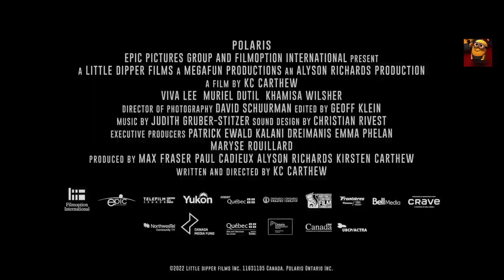POLARIS Official Trailer (2022)